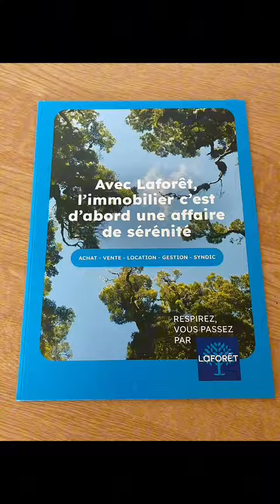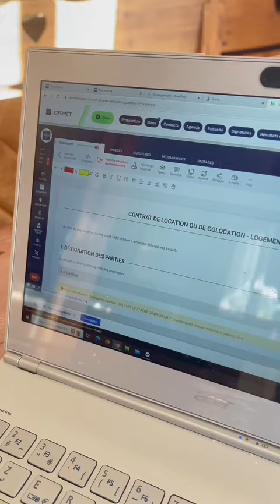Découvrez les coulisses du métier de Chargée de Location et Gestion Locative avec Valérie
Nous sommes ravis de partager avec vous une nouvelle vidéo qui plonge dans les coulisses du métier captivant de Chargée de Location et Gestion Locative, au sein de notre agence immobilière Laforet à Challes les Eaux.

Dans cette vidéo immersive, nous avons le plaisir de vous présenter Valérie HANTSCHOOTTE, notre experte dévouée en charge de la gestion locative au quotidien. Découvrez son parcours, sa passion pour l'immobilier, et les défis passionnants qu'elle relève chaque jour pour garantir une expérience sans faille à nos propriétaires et locataires.

Ce que vous découvrirez dans la vidéo :

Le quotidien d'une Chargée de Location : Suivez Valérie tout au long de sa journée pour comprendre les responsabilités et les tâches variées qui font partie intégrante de son rôle.

Gestion Locative : Plongez dans le processus de gestion locative et apprenez comment notre équipe veille à la satisfaction des locataires et à la préservation des biens immobiliers.

Conseils et Astuces : Valérie partage des conseils pratiques pour les propriétaires et locataires, basés sur son expertise et son expérience.

Rencontre avec l'équipe : La vidéo offre également un aperçu de Toni CAVION qui travaille en coulisses pour soutenir notre chargée de location, formant ainsi une équipe dévouée et compétente.

Pourquoi cette vidéo est importante :

En mettant en avant le métier de Chargée de Location et Gestion Locative, nous souhaitons partager notre passion pour l'immobilier et vous donner un aperçu de l'engagement exceptionnel de notre équipe envers la satisfaction client.

Nous croyons en la transparence et en la communication ouverte, et cette vidéo est une étape de plus dans notre engagement envers vous, nos clients et partenaires.

N'hésitez pas à aimer, partager et laisser vos commentaires pour nous faire part de vos impressions.